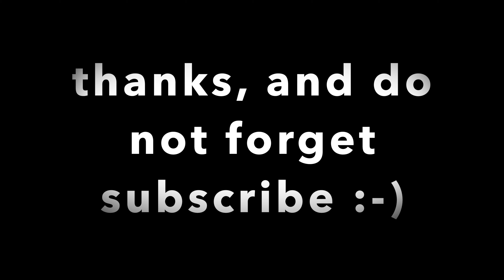Long Shot Goals 😎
Check my Long Shot Goals 12/2020.  LIKE IT? 😎

♦ web - Kopackovo.com